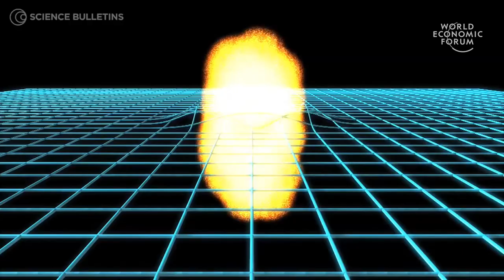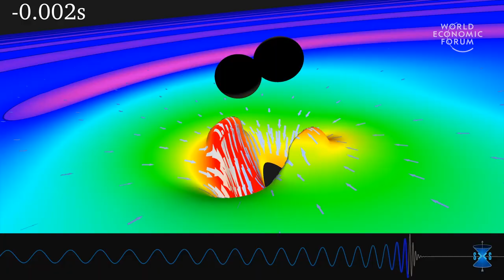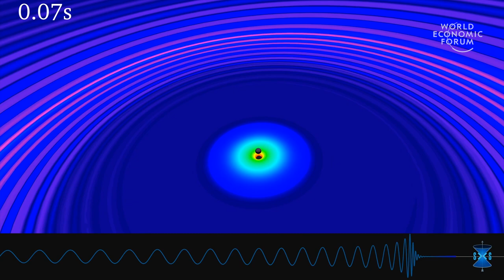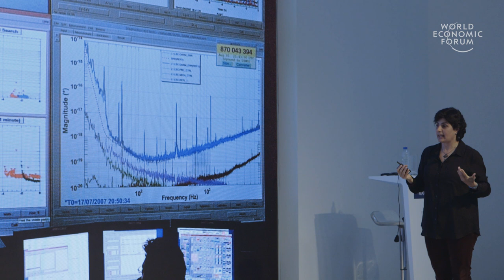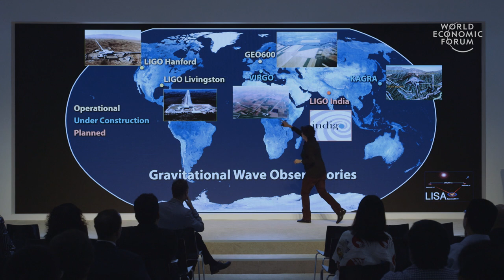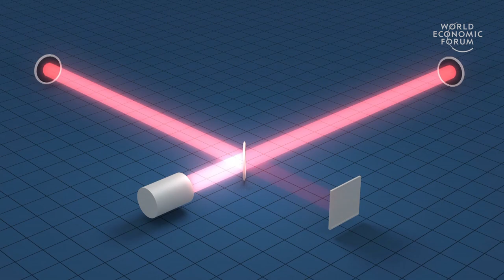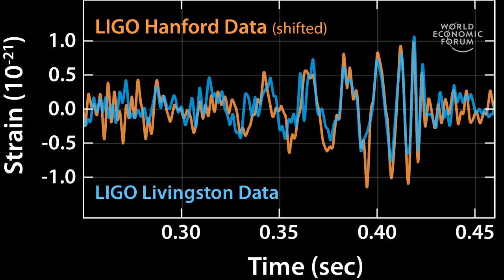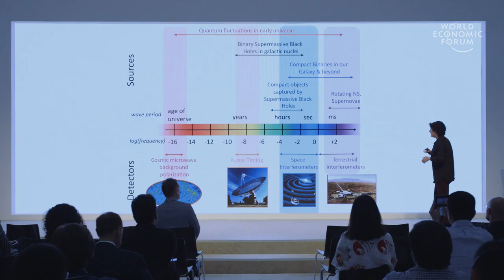The Discovery of Gravitational Waves | Nergis Mavalvala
Until now, to try to understand what happened in the universe far away and long ago, we could only observe light. Now we have another tool – gravitational waves. Nergis Mavalvala, Professor of Astrophysics at MIT, explains why this is like turning on another sense, and explores what we can hope to learn from this new technology in the coming decades about phenomena such as black holes.